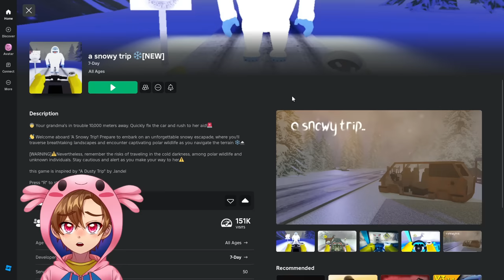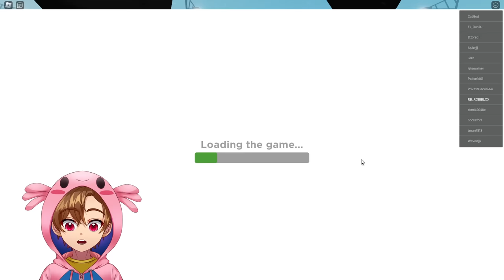Tengo Que SALVAR A Mi ABUELA👵❗ -Snowy Trip ❄️ROBLOX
👵 Tu abuela está en problemas a 10.000 metros. ¡Arregla rápidamente el auto y corre en su ayuda!🚨

👋 ¡Bienvenidos a bordo de 'Un viaje nevado'! Prepárate para embarcarte en una inolvidable escapada nevada, donde atravesarás paisajes impresionantes y encontrarás una cautivadora vida salvaje polar mientras navegas por el terreno ❄️🗻

[ADVERTENCIA]⚠️Sin embargo, recuerde los riesgos de viajar en la fría oscuridad, entre fauna polar y personas desconocidas. Mantente cauteloso y alerta mientras te diriges hacia ella⚠️